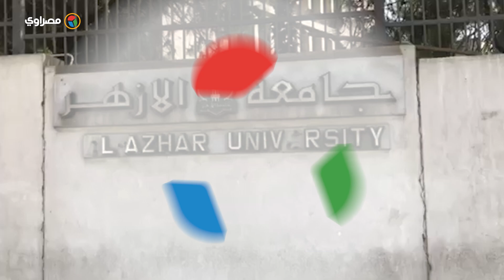ما هي شروط واسعار الأقامة بالمدن الجامعية"جامعة الازهر"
تقرير: خلود خالد
مونتاج : أحمد عبدالشفيع